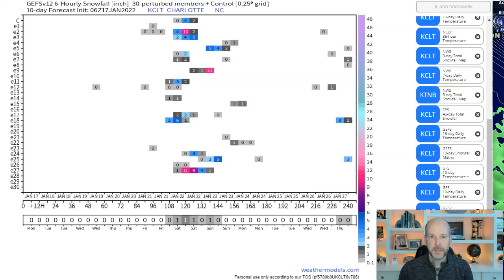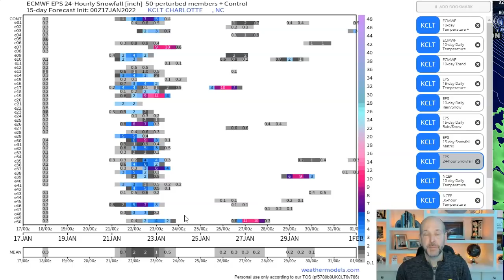One winter storm is done, another on the way? Brad Panovich VLOG 1-17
One winter storm is done in Charlotte, is another on the way? Maybe. First Warn Chief Meteorologist Brad Panovich says the pattern is favorable over the next 7 to 10 days in the Carolinas for more wintry weather, including snow, sleet and freezing rain.

But before we make any predictions about how much snow we'll get, there are a lot of missing pieces to the puzzle. Brad Panovich explains why models shouldn't be the only guidance meteorologists use to forecast snow, especially in the Carolinas, and why there's a chance for wintry precipitation over a 3-day period next week.